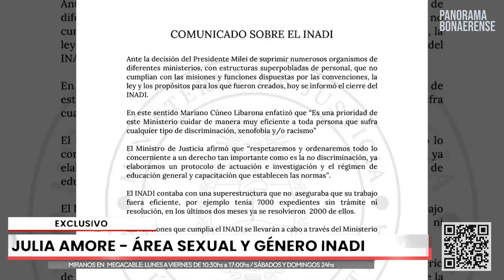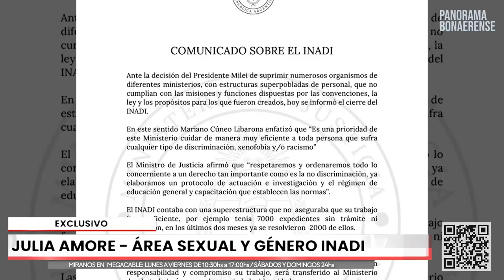"ÉSTE GOBIERNO CONSTRUYE FAKE NEWS" JULIA AMORE, ÁREA SEXUAL Y GÉNERO INADI | EL BONA TV